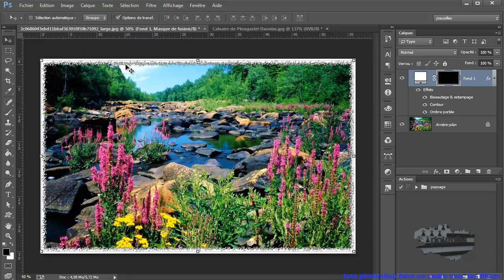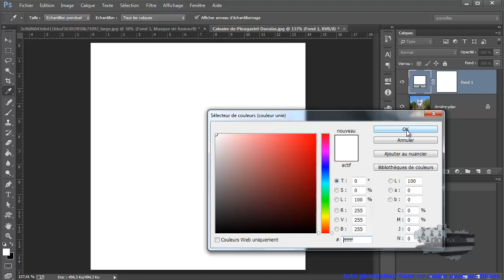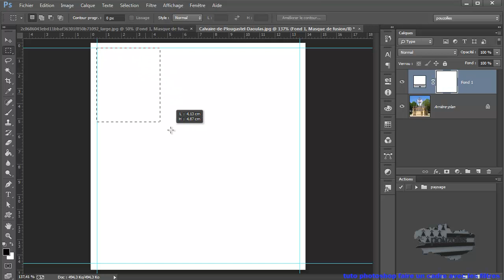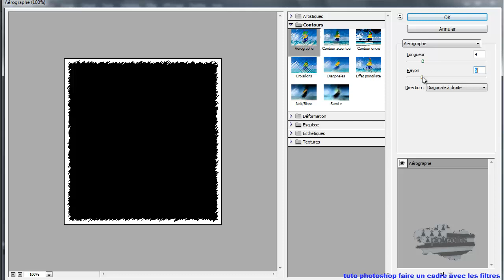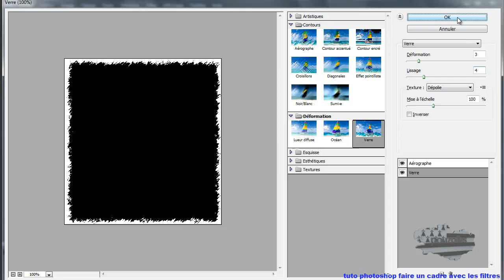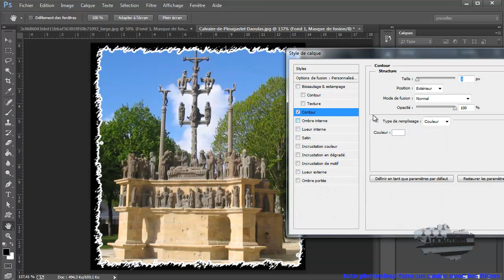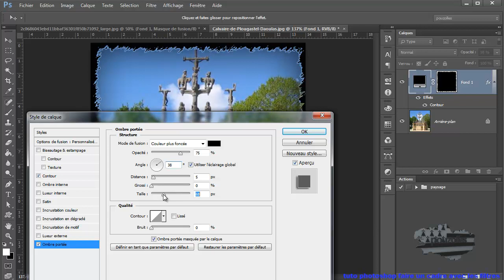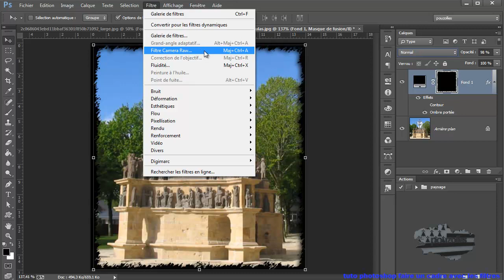tuto photoshop faire un cadre avec les filtres